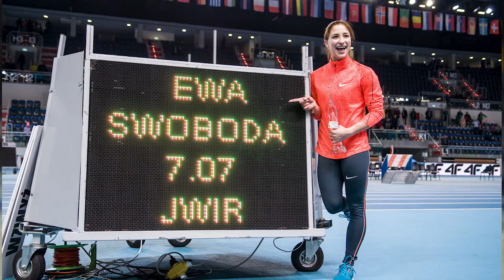ARENA TORUŃ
Lokalna Organizacja Turystyczna zaprasza do Areny Toruń.
Zadanie jest realizowane dzięki wsparciu Miasta Toruń Mój Toruń w ramach projektu "Całoroczna kampania promocyjna miasta Torunia w ramach działalności Lokalnej Organizacji Turystycznej w Toruniu na rok 2022".